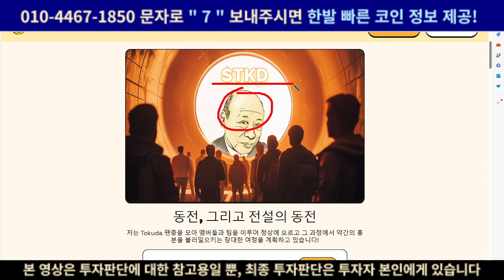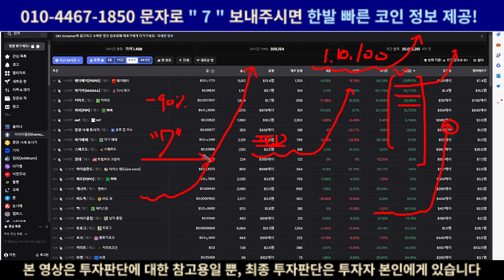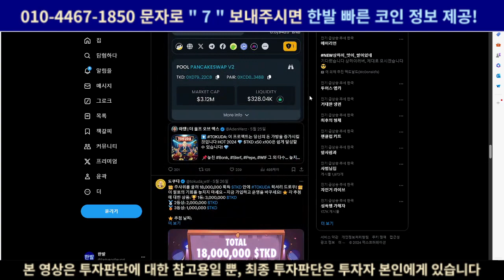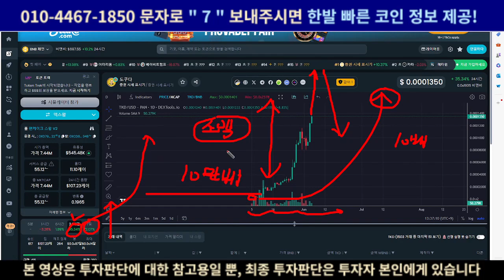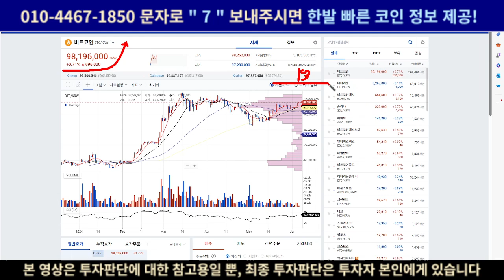[시바이누2] 금일 신규상장 임박? 시바이누 세력이 작정했다!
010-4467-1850 문자로 "7" 주시면 제가 운영하고 있는 텔레그램 방에서 밈코인, 알트코인, 비트코인시황, 경제지표 발표일정 등등 다양한 정보 제공드릴 수 있도록 하겠습니다!